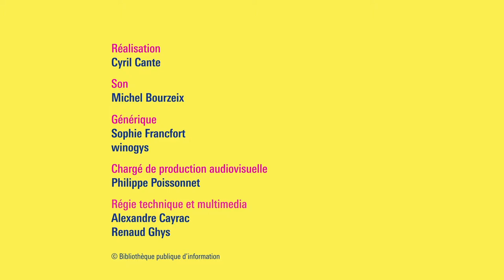Raphaël Krafft : Lignes de vie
Entre le reportage et la fiction, les héros de Raphaël Krafft nous racontent ce que signifie quitter son pays. Dans Les Enfants de la Clarée, l’auteur et journaliste indépendant relate son enquête de terrain à Névache, village des Hautes-Alpes dont les habitants secourent les adolescents guinéens qui passent au péril de leur vie la frontière franco-italienne. Les Enfants de la Clarée est le récit d’un reporter de terrain qui témoigne de l’engagement durable de son auteur pour porter la parole des réfugiés et restituer leurs parcours dans toute leur complexité.

Raphaël Krafft est correspondant de guerre, grand reporter et écrivain. Sur le sujet des exilés et de leurs parcours de migration, il a réalisé un documentaire pour France Culture et deux livres, Passeur (Buchet-Chastel, 2017) et Les Enfants de la Clarée (Marchialy, 2021).